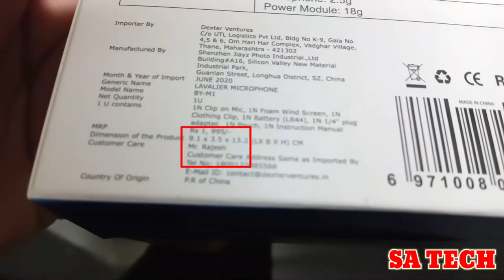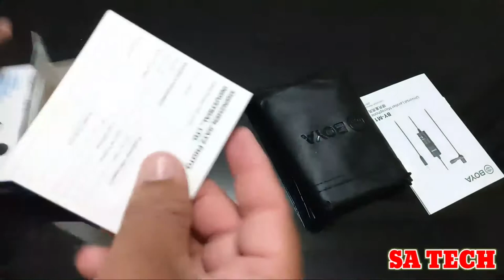Best Budget Mic For Youtuber , How To Use Boya BY-M1 Mic in Mobile, Cheap and Best Mic for Youtube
In this i Describe about Unboxing Boya By-M1 Mic
How to use Boya M1 Mic and Review of Boya M1 Mic

Boya M1 Mic